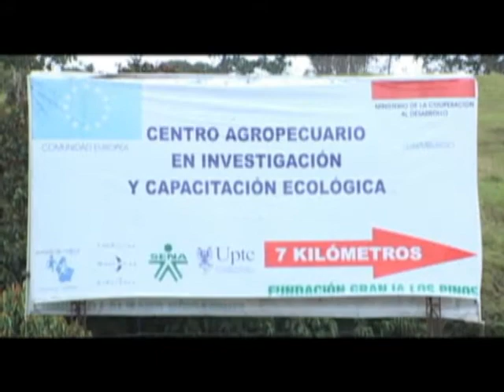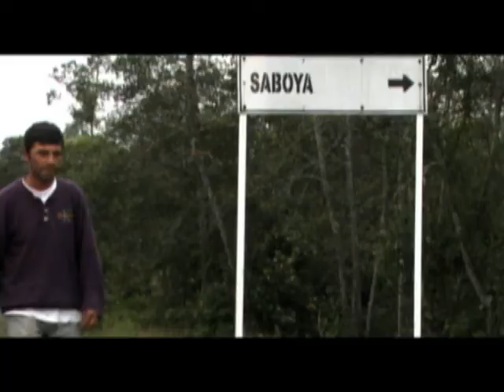Granja Los Pinos Fundación Niños de la Esperanza